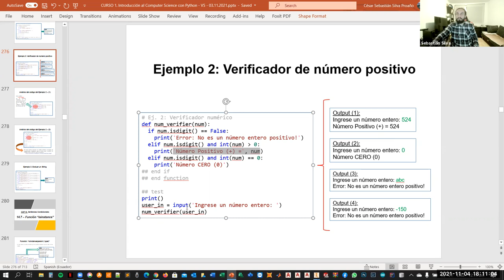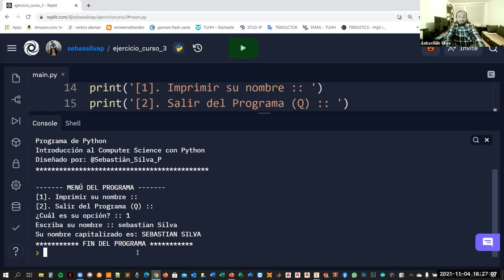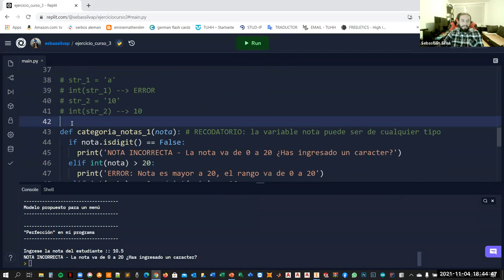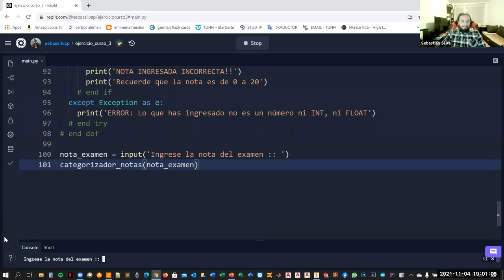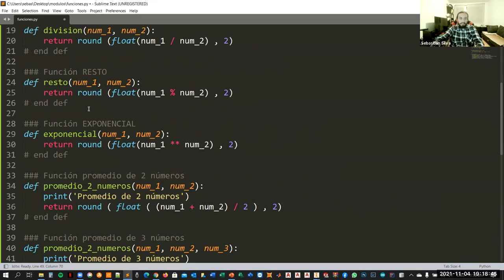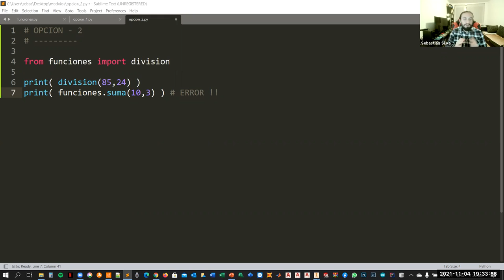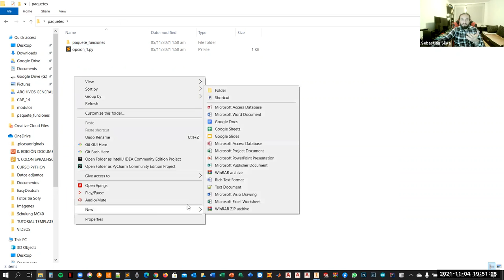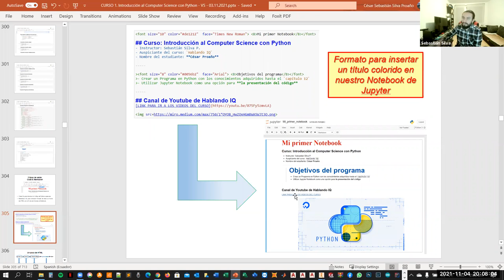Introducción al Computer Science Utilizando Python | (Clase 9)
✅ Modelo de menú de un programa utilizando IF, ELIF, ELSE, input y métodos de String.
✅ Introducción básica a la gestion de Errores / Excepciones: try - Except.
✅ Módulos y Modularización del código en Python.
✅ Paquetes y Subpaquetes en Python.
✅ Introducción a la edición de un código más colorido con Jupyter Notebook.